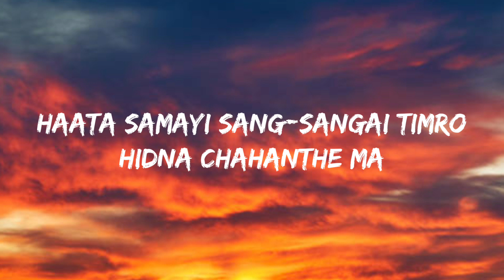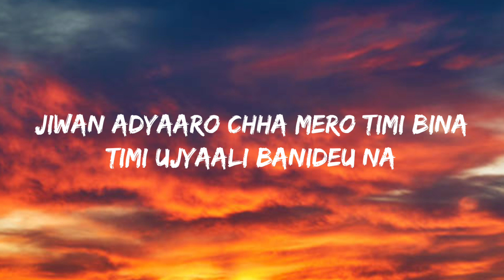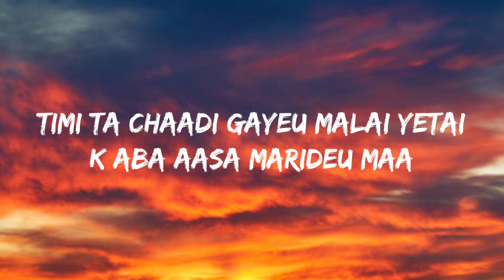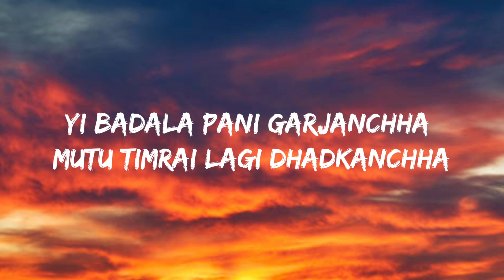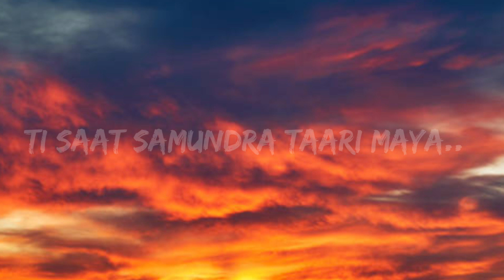Saat Samundra- Aayoush (Lyrics)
Thankyou❤️